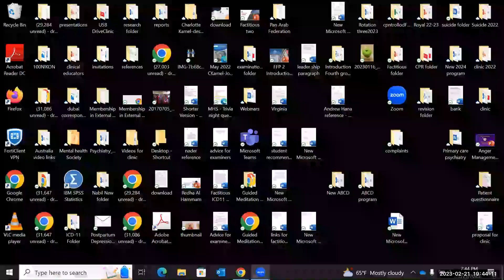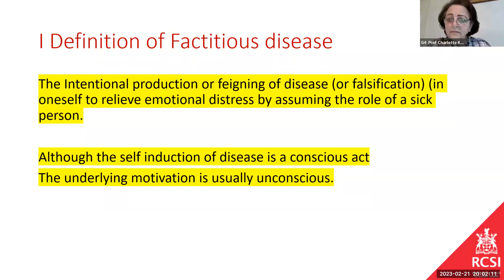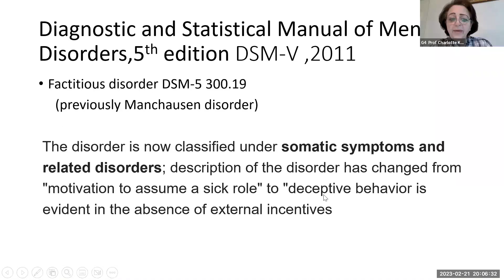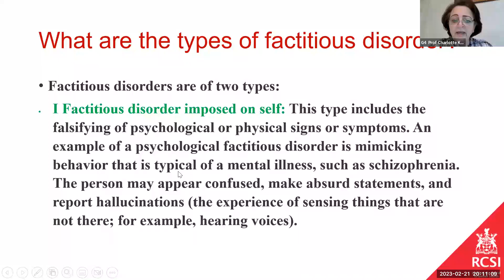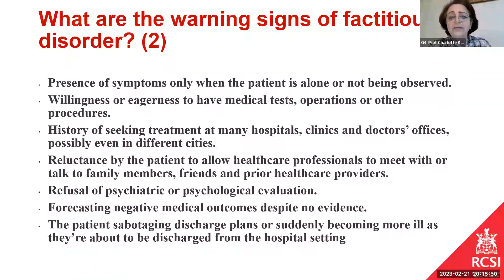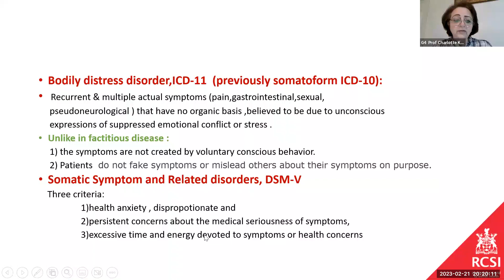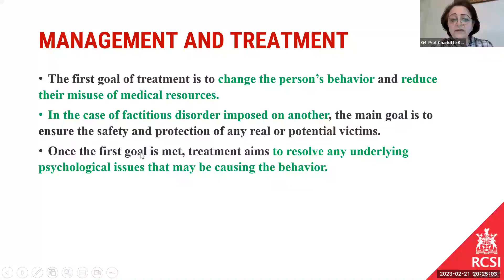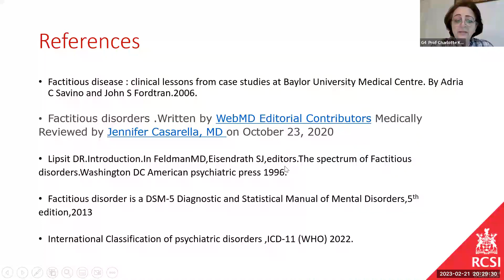Professor Charlotte Kamel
Factious disorders
HOSTED BY DR WALID SARHAN